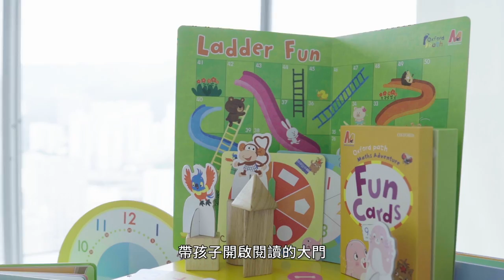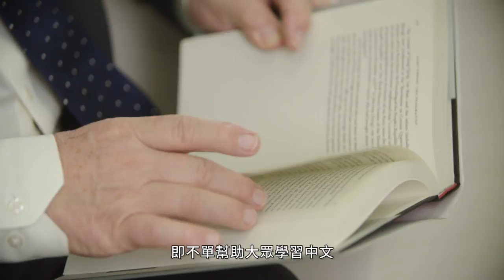Lord Patten talks about quality content by Oxford University Press in Hong Kong, China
Lord Patten, Chancellor of the University of Oxford, firmly believes that the way we can judge content and its quality is straightforward: by the amount it is used in schools and by individual consumers. ‘OUP’s content is used by millions and millions of children, by thousands and thousands of schools.’ According to him, OUP demonstrates a publisher can be ‘at the forefront of what it is happening digitally and be enormously successful as a book publisher.’ Judging by his grandchildren’s experience, he believes ‘children want to have both. They want to have access to things digitally as well as have a book in their hands’.

For further information about Oxford University Press in Hong Kong, China, please